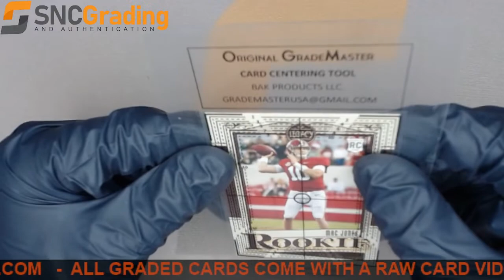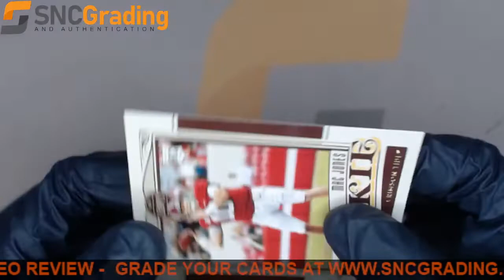SNC Grading:2021 PANINI LEGACY MAC JONES #145 ROOKIE REVIEW(1637596144159)